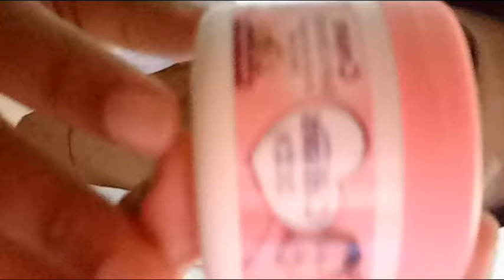Tutorial Make Up Ke Kampus